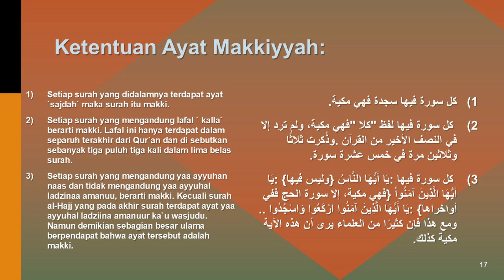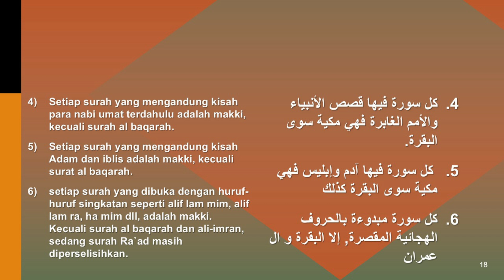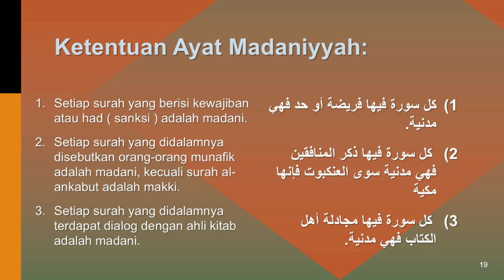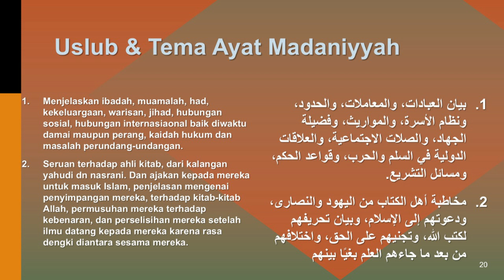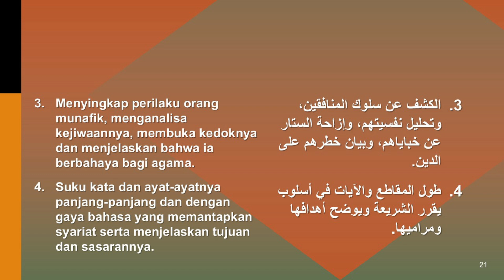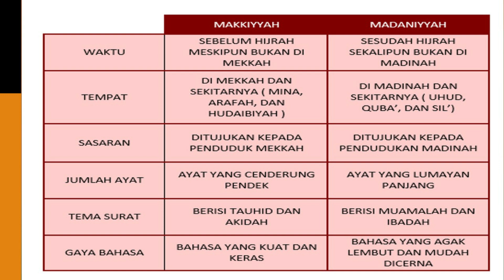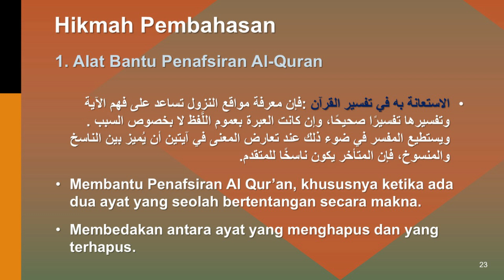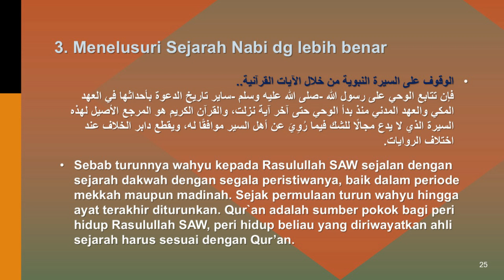Makkiyah & Madaniyah Part 2 I H. Imam Syafi'i, Lc.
Ayat-ayat Makkiyah dan Madaniyah masing-masing memiliki tanda dan cirikhas, apa saja itu? Silahkan disimak kajian berikut ini.